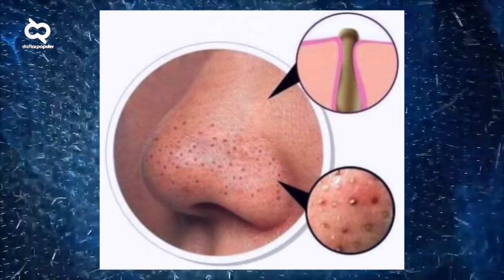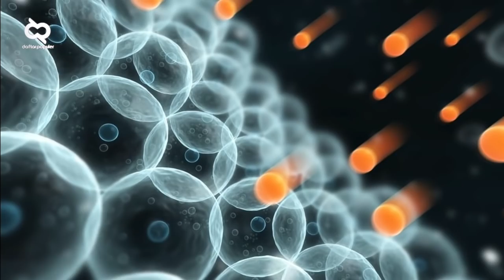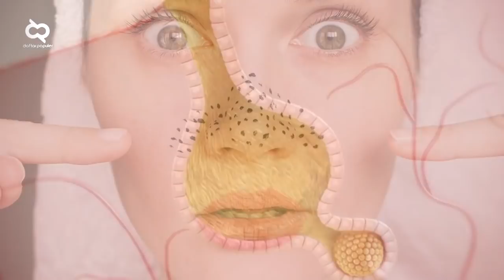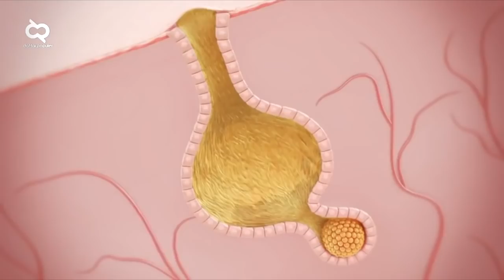Banyak Orang yang Belum Tahu Caranya. 10 Tips Unik Menghilangkan Komedo Dengan Cepat Dan Aman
Seperti apakah cara cepat mengilangkan komedo dengan aman? Simak ulasan Daftar Populer dalam video ini...

Ada banyak sekali masalah yang bisa terjadi pada wajah seperti jerawat, wajah kusam, minyak berlebih dan lainnya. Nah salah satu masalah yang sering sekali terjadi pada banyak orang adalah komedo, meskipun tak terlalu terlihat,  tapi jika dilihat dari jarak dekat sangat mengganggu penampilan wajah, dan bisa membuat kita jadi tidak pede. Tapi kalian gak usah khawatir karena kami punya solusi terbaik dijamin aman. Berikut 10 cara menghilangkan komedo dengan cepat dan aman.